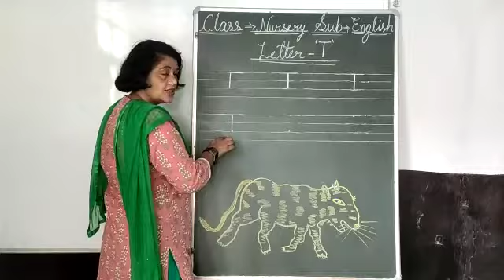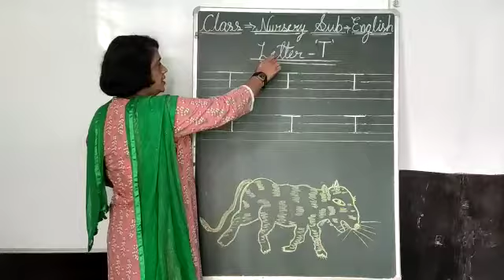NURSERY English Letter- 'T'